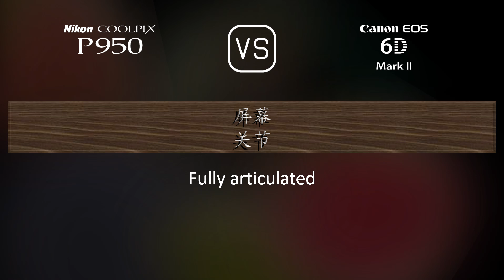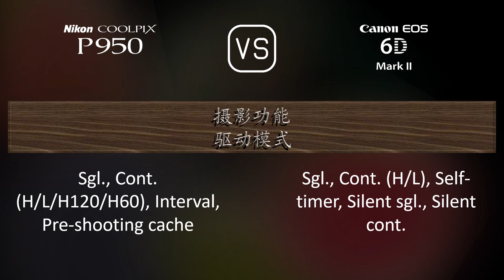Nikon COOLPIX P950 与 Canon EOS 6D Mark II 的规格比较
本视频是 Nikon COOLPIX P950 与 Canon EOS 6D Mark II 的功能概述和规格比较 (comparison of specifications)，希望对您有所启发。感谢您的支持。

00:25 推出
00:33 机身
00:40 传感器
01:01 图片
01:16 光学与对焦
01:58 屏幕
02:16 取景器
02:30 摄影功能
03:24 录像功能
03:38 贮存
03:42 连接性
04:07 物理特性
04:24 杂项